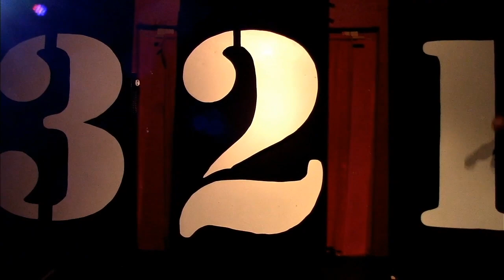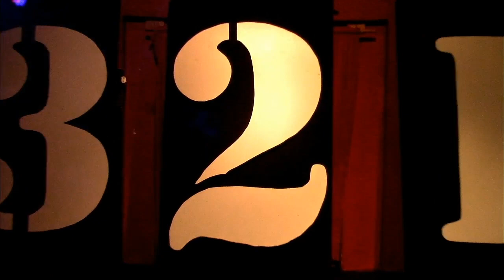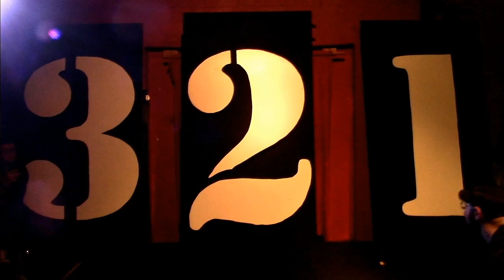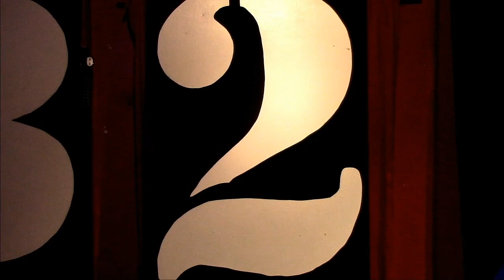Sage / Sledge / Officer Cooper / Cole Crazy / Nerdstrom / Romantic Romeo - 01/11/2019